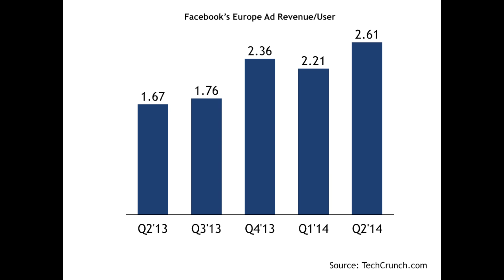Online advertising is creepy; it doesn't have to be. | David Stillwell | TEDxWarwickSalon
Dr David Stillwell's is Research Manager at the Psychometrics Centre in Cambridge University. His research shows that Facebook data predicts personality as accurately as a psychological test. Facebook Likes predict your IQ; Tweets predict your personality. But we can't do without cellphones, social networking, or web browsing, so how can we make people comfortable about their digital privacy?

Dr Stillwell will talk on the subject of how our electronic actions say a lot about us, not only the things that we might like to do, but also what we're like psychologically. Therefore in future, this will impact how
companies sell to us, how our government views us, and even on who wants to employ us.